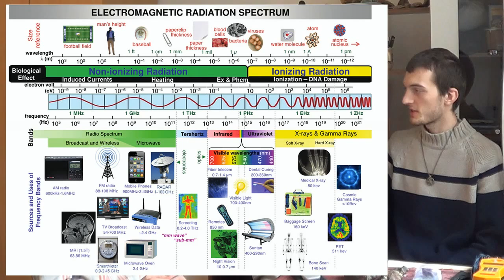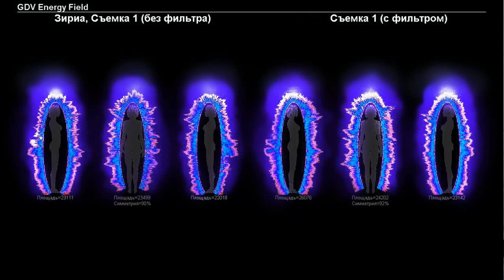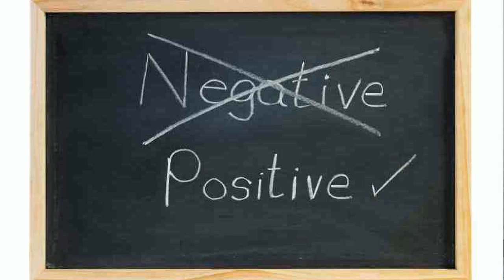Expansions Extra - Spouses Irradia Interviewed On Polish TV (Part 1)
Aleksander Berdowicz of Porozmawiajmy.tv sits down for an extensive face to face interview in the Czech Republic with Ziria and Erkrieal, aka the Spouses Irradia.